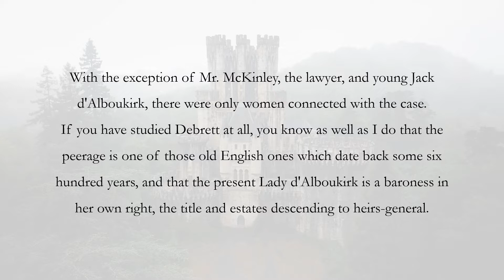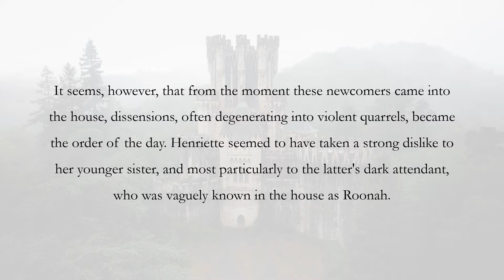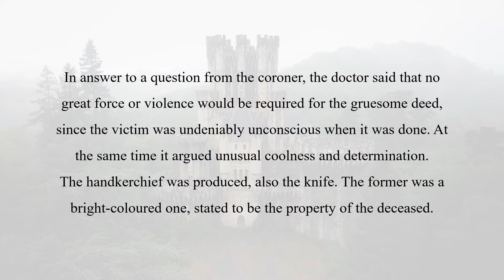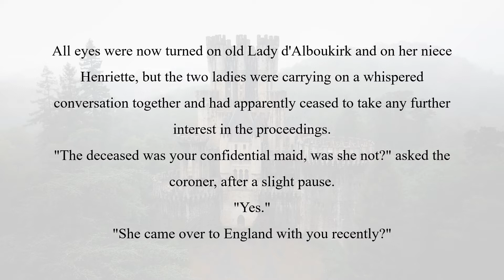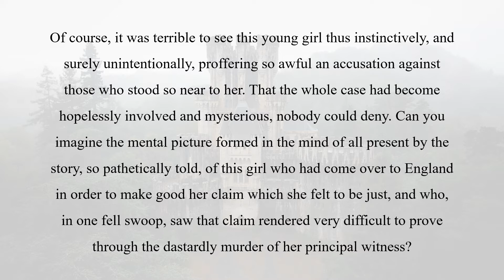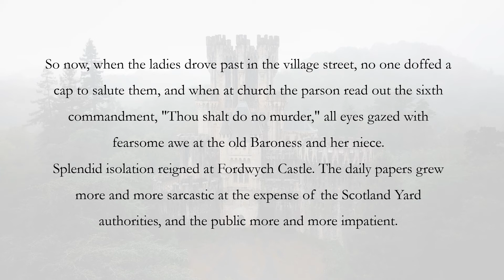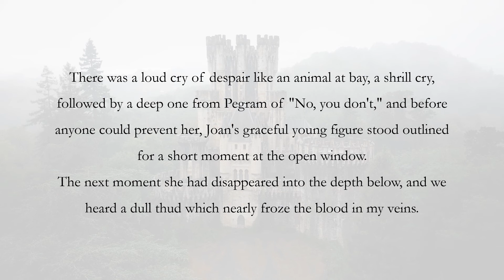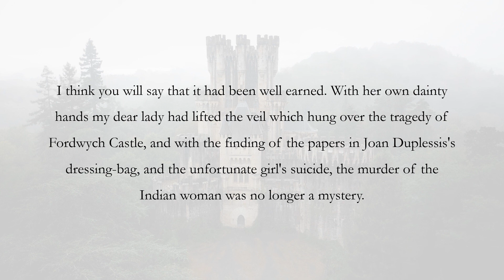Lady Molly of Scotland Yard: The Fordwych Castle Mystery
Lady Molly of Scotland Yard is a collection of short detective stories written by Baroness Orczy about Molly Robertson-Kirk who was an early fictional female detective.

This story tells a murder which happened in the Fordwych Castle where lived a baroness and her two nieces who were daughters of her late sister.  The victim was the younger niece's devoted maid who carried some important documents which, if verified to be true, would change the heir to the title and fortune.  Unfortunately, these documents were gone with the death of the victim.  Could Lady Molly resolve the mystery and find the real murderer?  Let's see!